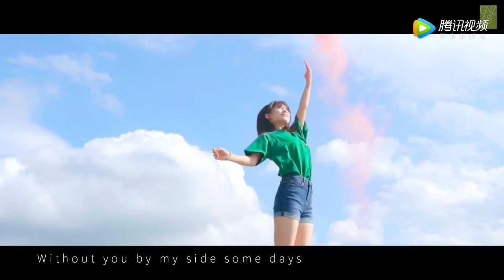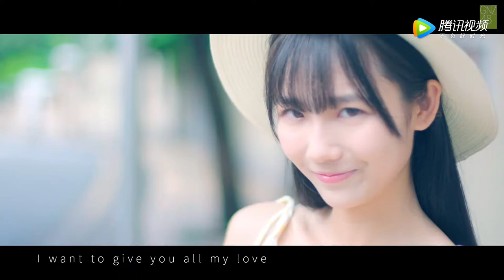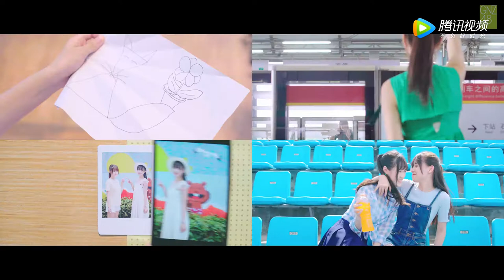GNZ48《蠢蠢》官方版 1080p HD Official Music Video Network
GNZ48：闺蜜曲《蠢蠢》MV
GNZ48《蠢蠢》官方版